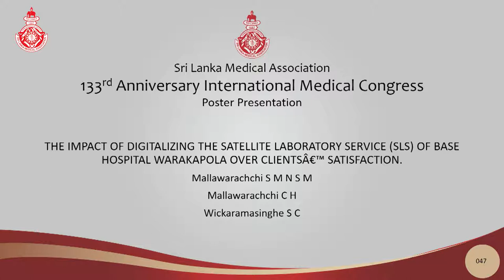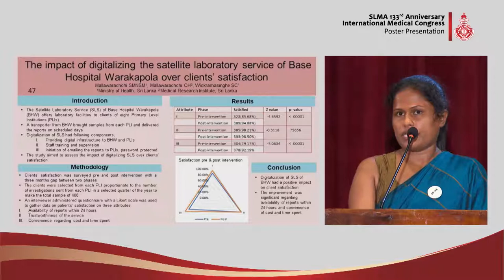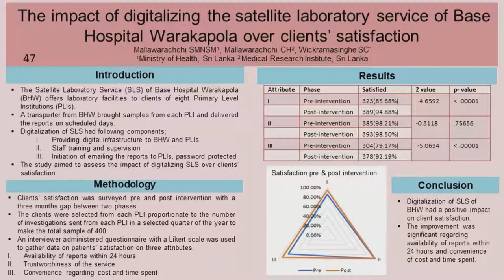PP 47 The impact of digitalizing the satellite laboratory service (SLS) of a Base Hospital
The impact of digitalizing the satellite laboratory service (SLS) of Base Hospital
Warakapola over clients’ satisfaction
Mallawarachchi S.M.N.S.M, Mallawarachchi C.H, Wickramasinghe S.C.